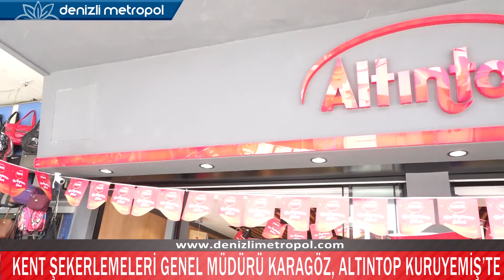KENT ŞEKERLEMELERİ GENEL MÜDÜRÜ KARAGÖZ, ALTINTOP KURUYEMİŞ’TE